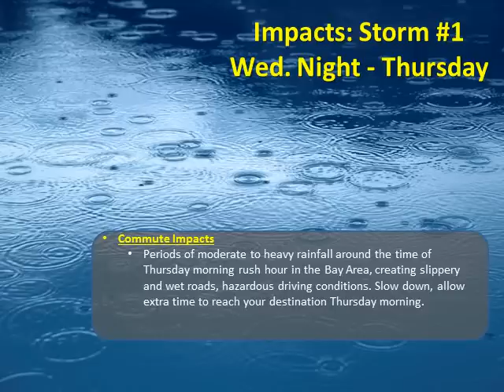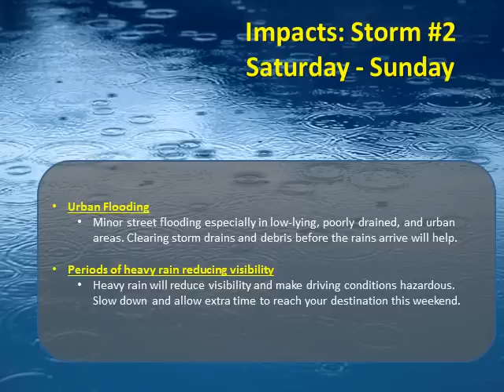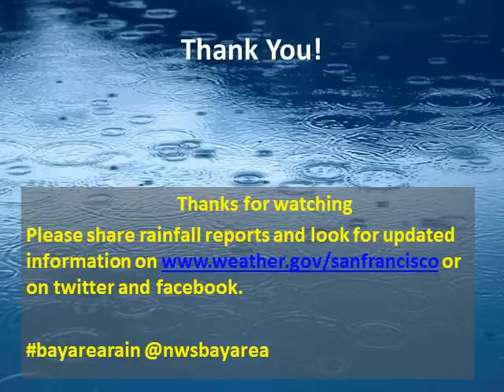NWS Monterey: Briefing on Series of Storms this week - Rain Returns!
February 5 briefing on series of storms bringing widespread beneficial rainfall to the San Francisco Bay Area.